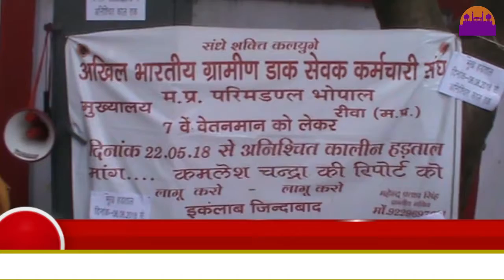डाक कर्मचारियो ने बुधवार से षुरु कि भूख हड़ताल ||REWA DARSHAN